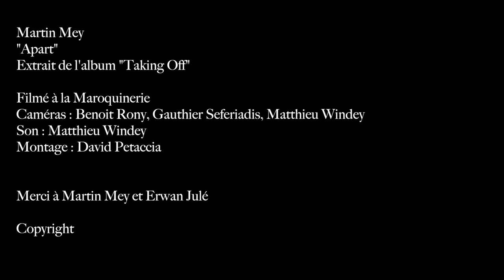Martin Mey : Apart (acoustic version HD)